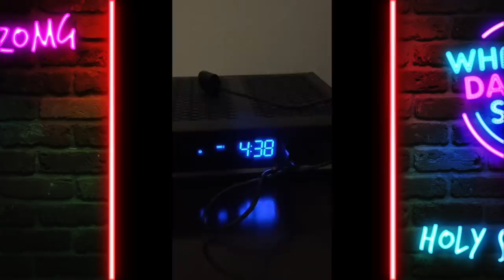Mi Enamorado de Estados Unidos es lo mas CRINGE! PITUCOS!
Estos pitucos estan fuera de control!

Fuentes de Video:

Jukin Media
Elrellano.com
Break
Viraltrend
LiveLeak